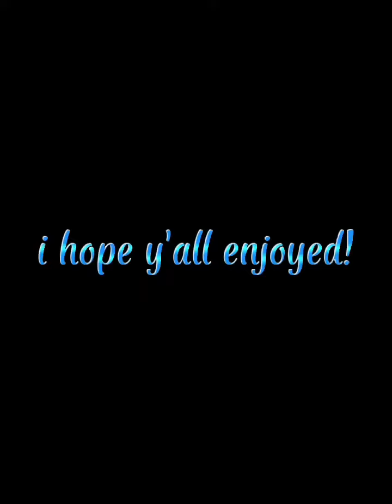The Outsiders 'Bubblegum B!tch' Edits I Made